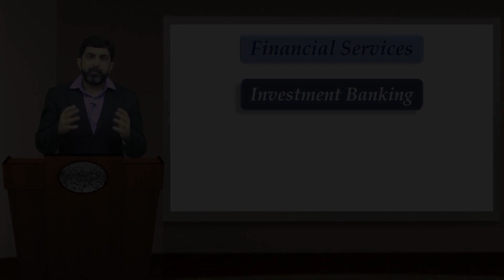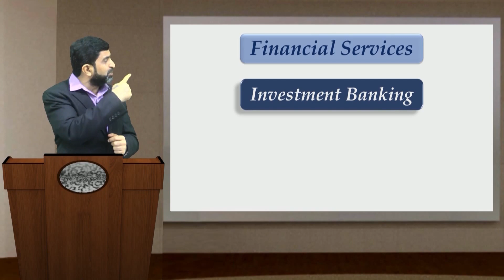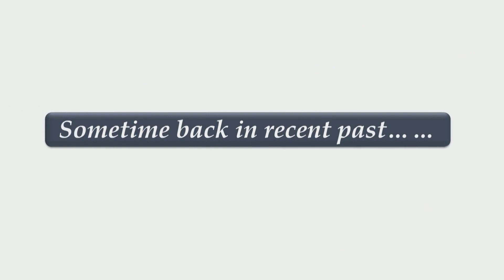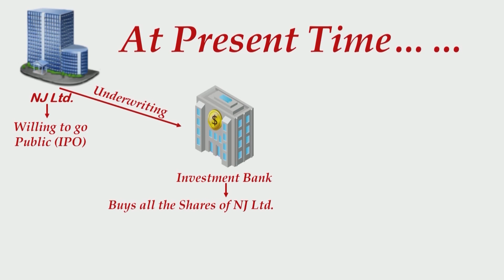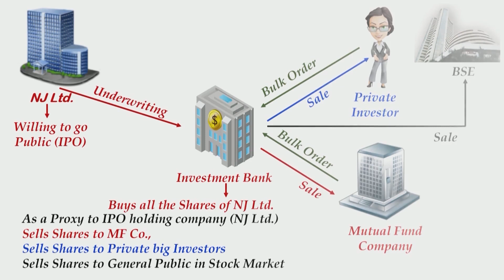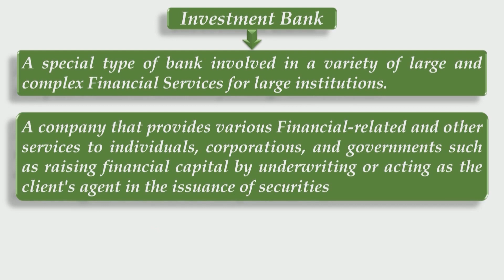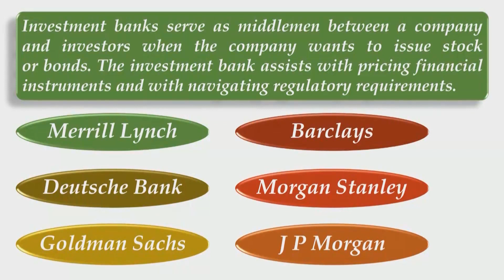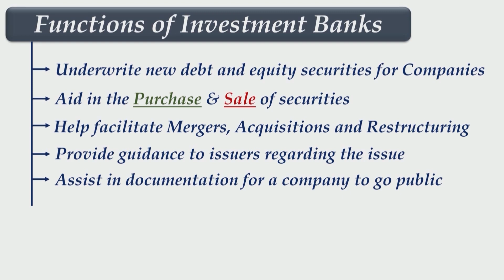Investment Banking | CA Final SFM (New Syllabus) Classes & Video Lectures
Investment banking is a specific division of banking related to the creation of capital for other companies, governments and other entities. Investment banks underwrite new debt and equity securities for all types of corporations, aid in the sale of securities, and help to facilitate mergers and acquisitions, reorganizations and broker trades for both institutions and private investors. Investment banks also provide guidance to issuers regarding the issue and placement of stock.

Investment banking is the division of a bank or financial institution that serves governments, corporations, and institutions by providing underwriting (capital raising) and mergers and acquisitions (M&A) advisory services. Investment banks act as intermediaries between investors (who have money to invest) and corporations (who require capital to grow and run their businesses). This guide will cover what investment banking is and what bankers actually do.

Many large investment banking systems are affiliated with or subsidiaries of larger banking institutions, and many have become household names, the largest being Goldman Sachs, Morgan Stanley, JPMorgan Chase, Bank of America Merrill Lynch and Deutsche Bank. Broadly speaking, investment banks assist in large, complicated financial transactions. This may include advice as to how much a company is worth and how best to structure a deal if the investment banker’s client is considering an acquisition, merger or sale. It may also include the issuing of securities as a means of raising money for the client groups, and creating the documentation for the Securities and Exchange Commission necessary for a company to go public.